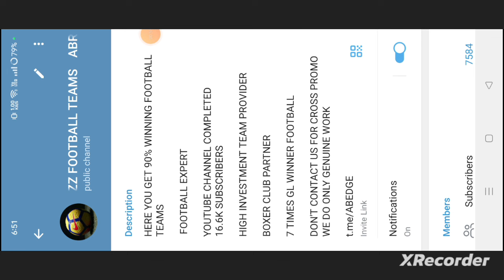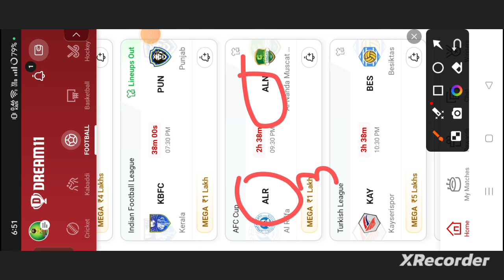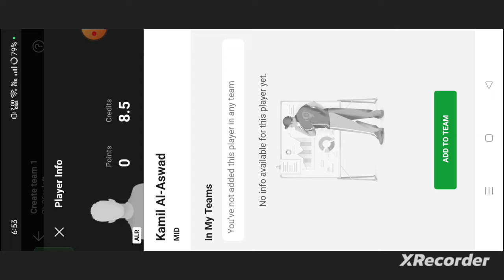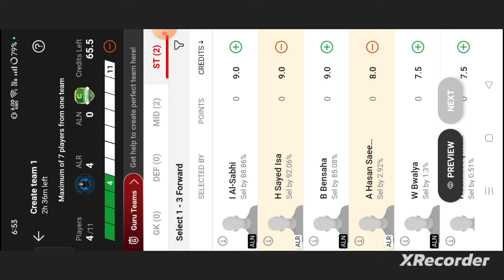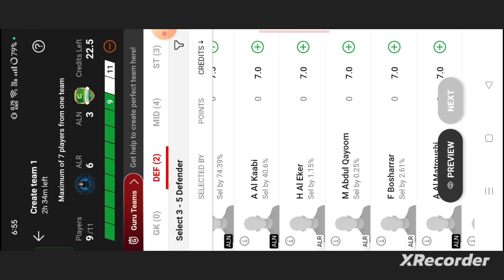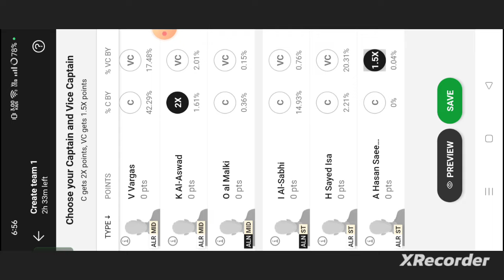ALR vs ALN Football dream11 team | AFC Cup | ALR vs ALN Football dream11 prediction team win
own risk"

1. This analysis  is based on my

2.Dream11 takes great care to comply with all central and state legislation in India to ensure that  users are fully protected. Every contest on platform is carefully designed to comply with applicable statutes and regulations in India.

Thanks